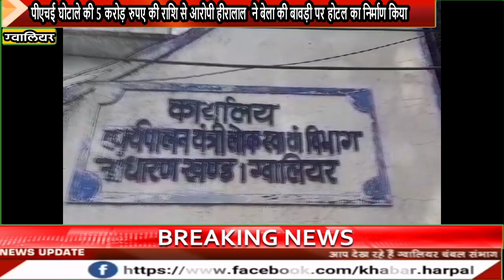पीएचई घोटाले की 5 करोड़ रुपए की राशि से आरोपी हीरालाल ने बेला की बावड़ी पर होटल का निर्माण किया